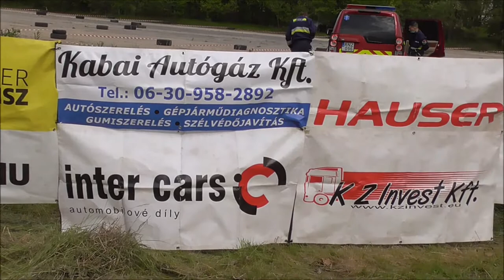Kapros Viktor /SUZUKI SWIFT/ Kaba-KZ INVEST Kupa (2021.05.02.)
VERSENYZŐI FILM
Video & Vágó By CZINEGE LÁSZLÓ
(KÖSZÖNET:Balogh István,Cipo,Bozó Dávid)